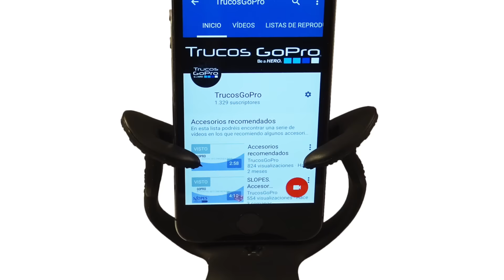GEKKOPOD. Accesorio recomendado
En este vídeo os traigo un accesorio muy útil ya que se adapta a cualquier superficie y nos sirve tanto para nuestra GoPro, nuestro móvil o cualquier tipo de cámara.